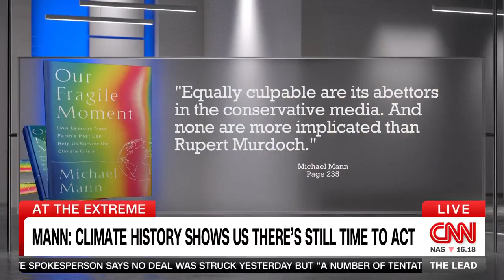Michael Mann on CNN with Jake Tapper Discussing "Our Fragile Moment" (OCT 5 2023)